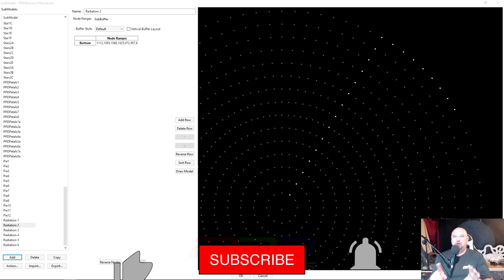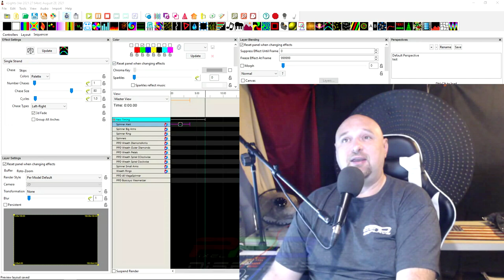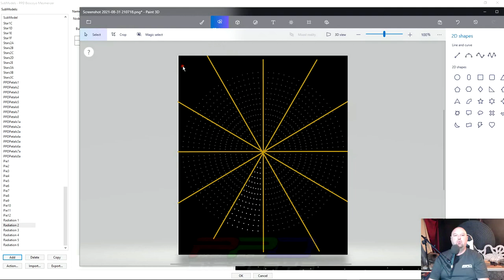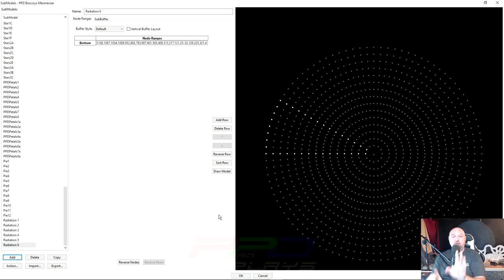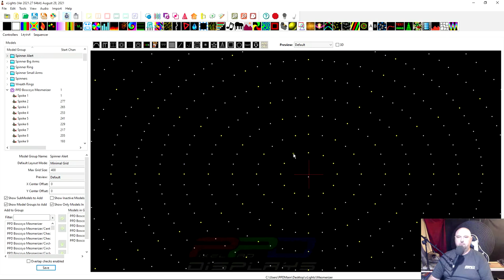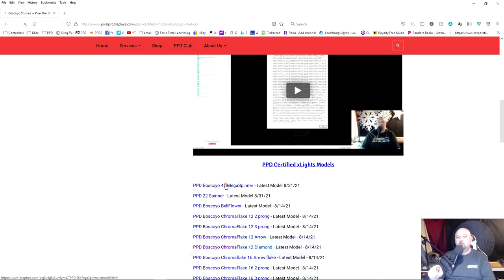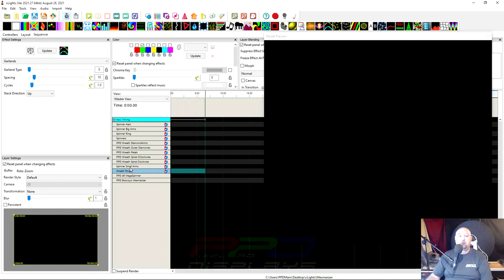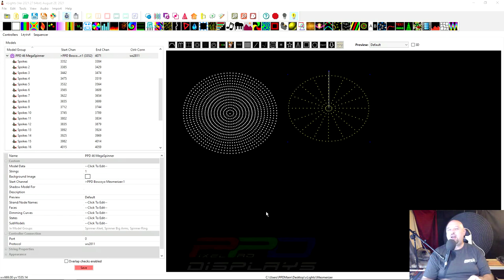Sub Modeling with the Mesmerizer: New Spinner Alert Group added to the Pro Layout (Sept 2021)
Find help by joining the PPD Community on Facebook

Receive an awesome Original PPD sequence and save BIG on all your hobby purchases:
up for the PPD News